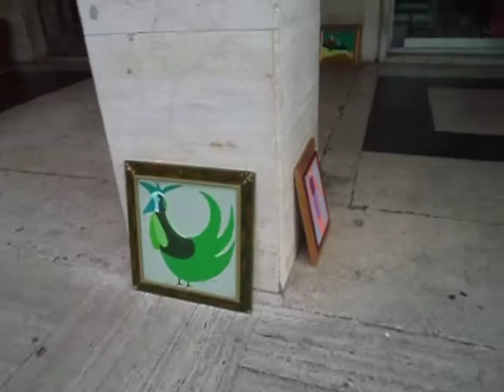sabato mattina 11gennaio 2014 009